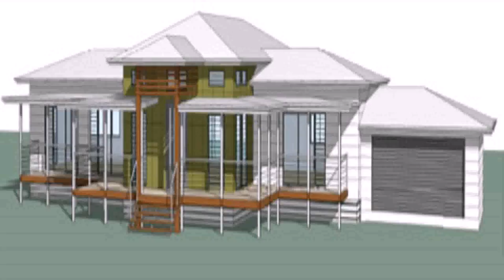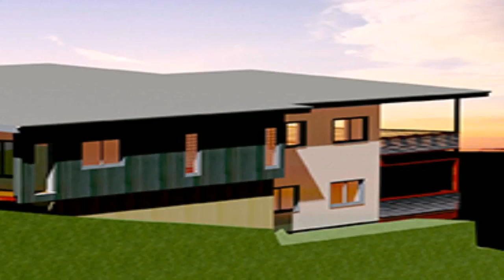House Design Queenslander Plans (see description) (see description)